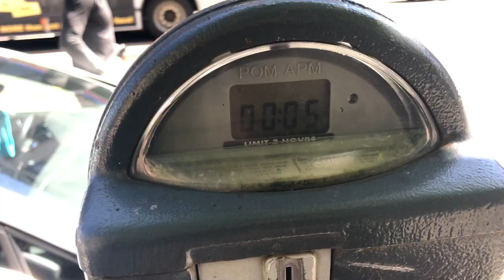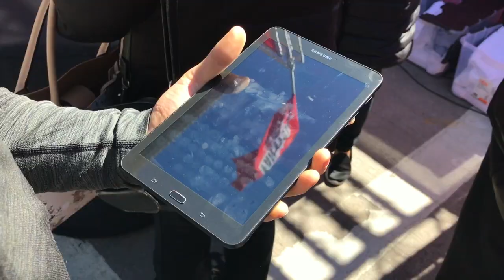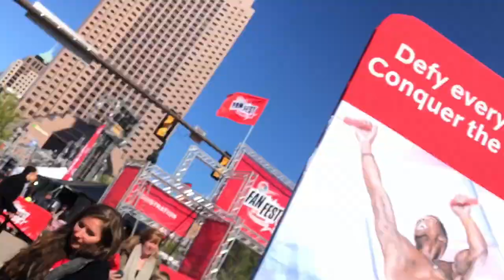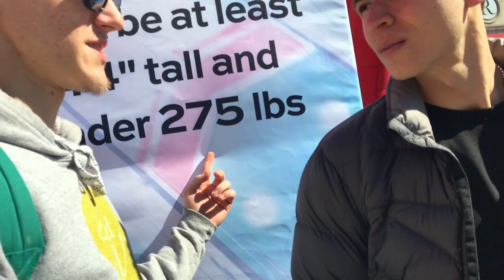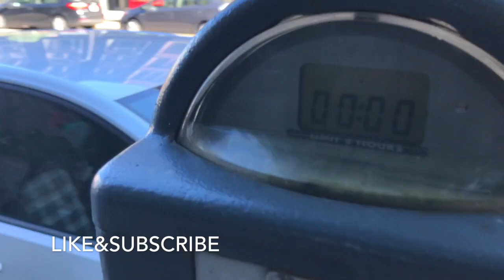Cleveland Ninja Warrior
American Ninja Warrior is filming in cleveland and we check it out.